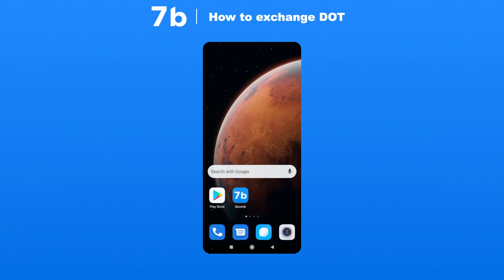How to exchange DOT | 7b crypto broker | Trading for beginners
While trading Polkadot might be a bit complicated for beginners, in 7b we've made the process as simple as it might be. Follow the easy steps shown in the video and exchange Polkadot with pleasure.

Features of 7b crypto broker:
📱 Easy-to-use interface
✅ No KYC required for trading
💡 24/7 support team
⚡ Lightning fast transactions
🔒 High-security standards